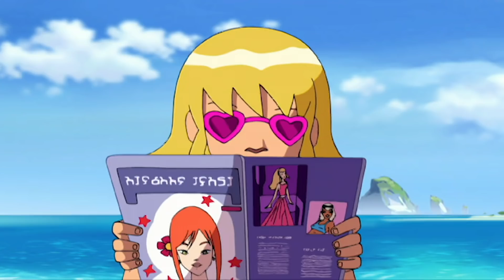Galactik Football Season 3 Episode 5 | Full Episode HD | Resonance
While Rocket and Tia are jogging on the beach, they meet Nikki, one of the players from the mysterious Team Paradisia! Rocket finds her to be very strange… After D'Jok leaves the team, Artegor gives the captain's bracelet to…Rocket! But while practicing the Breath of Akillian, Rocket suddenly collapses to the ground!